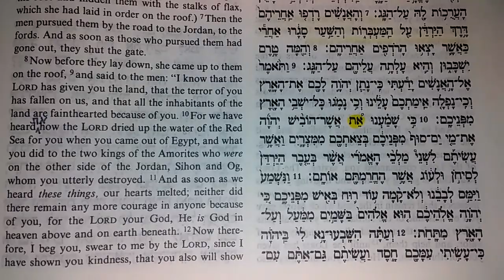(#54) We have heard Yeshua (as Alef Tav את) Jos 2:10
"For we have heard את how YHVH dried up the waters of the Rd Sea..."
Even Jericho had heard about the Alef Tav, Yeshua, and were terrified!

Jn 5:46

“I am the Alef and the Tav, the Beginning and the End,” says the Lord, “who is and who was and who is to come, the Almighty.” - Rev 1:8